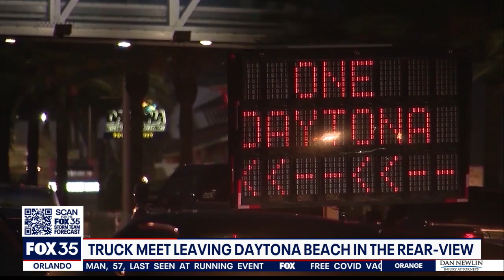Truck Meet leaving Daytona Beach in rear-view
Organizers announced on Truck Meet’s social media pages that the event will no longer be held in Daytona Beach.